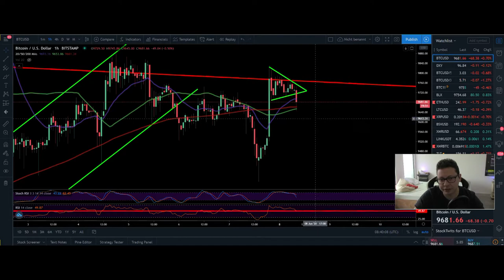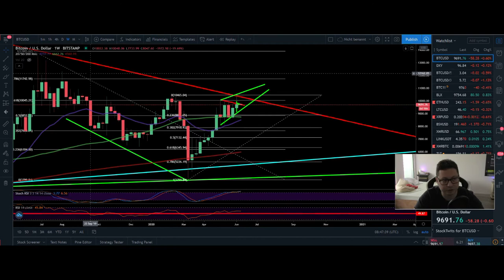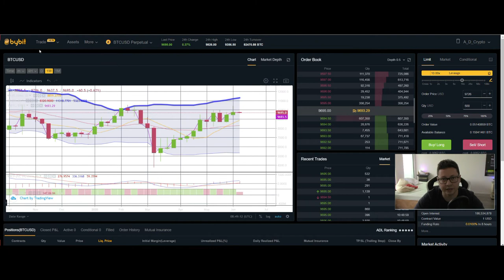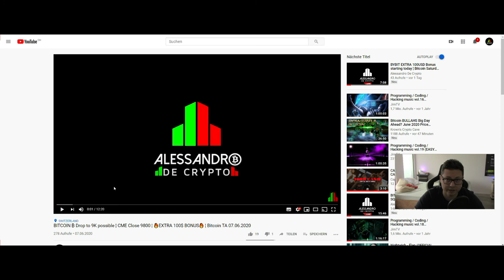BITCOIN ₿ Last Steps for MOON or back to 6K ¦ EXTRA 100$ BONUS BYBIT ¦ Bitcoin TA 08.06.2020